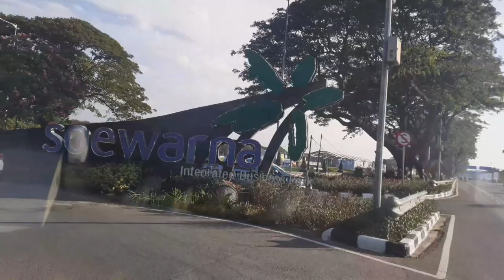Kebandara // Media Jalan Dan muatan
Ngantar Muatan Dari Taman tekno Serpong Ke Bandara Cengkareng, Lewat Tol Baru,Cuaca Hujan Rintik Rintik,Alhamdulilah Aman Nyaman Selamat Sampai Tujuan Dan Masih Ditunggu Belum Tutup Kargo nya.
Jangan Lupa nyalakan Lonceng nya Agar Selalu Dapat Pemberitahuan vidio vidio Terbarunya